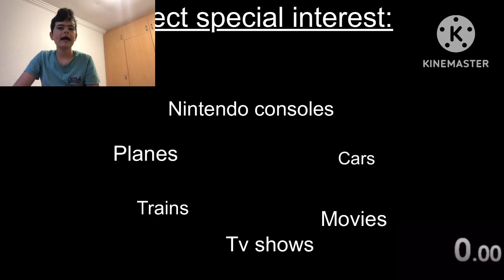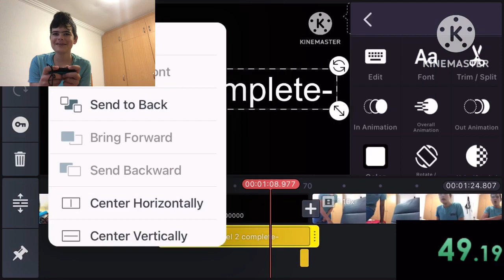Any% Autism Speedrun WR (1:00,56)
Oops I left the mod on that increases RNG oopsies.

00:00 (Intro)
00:36 (The run)
01:37 (Outro)